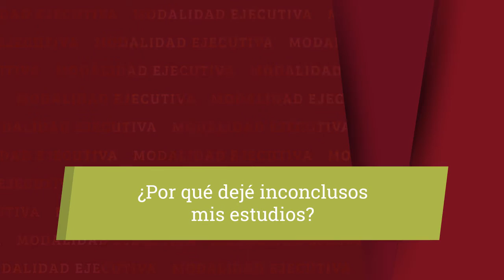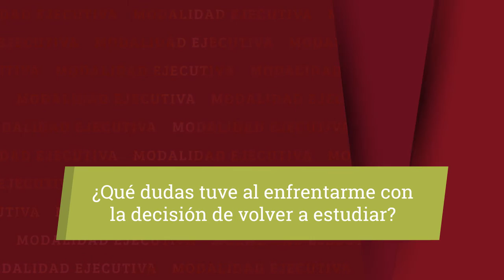Licenciatura en Química Clínica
La carrera de Química Clínica de la UNE en modalidad ejecutiva, ha sido creada para cubrir las expectativas de personas que cuentan con experiencia laboral de al menos 5 años, en el área del diagnóstico clínico. Esta modalidad te ofrece desarrollar competencias laborales en el área del diagnóstico bioquímico clínico, bacteriología, parasitología, inmunología y hematología, aunado al control de calidad.

Laboratorios de clínicas y hospitales del sector salud como: IMSS, ISSSTE, SSA, PEMEX, SEDENA, SEMAR y  Laboratorios clínicos privados.

¡Anímate! Concluye tus metas con nuestras Licenciaturas en Modalidad Ejecutiva ¡Para gente que trabaja!

Universidad del Noreste
Actitud de cambio